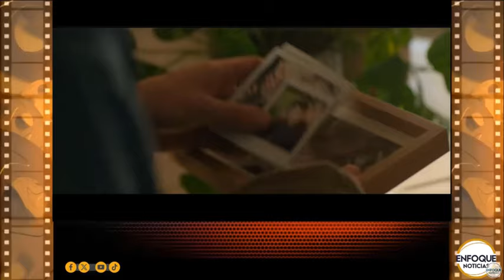Enfoque al Séptimo Arte: "EL TIEMPO QUE TENEMOS"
“El Tiempo que Tenemos” es una bella comedia romántica, que tiene un muy buen montaje, puesta en cámara y en escena, que complementan a un guión que abarca una década en la vida de sus protagonistas.

La trama está contada en tres líneas de tiempo diferentes, el inicio, desde luego, el embarazo y su lucha contra las enfermedades.

En estos tres fragmentos de su relación vemos lo mejor y lo peor de esta vida compartida.